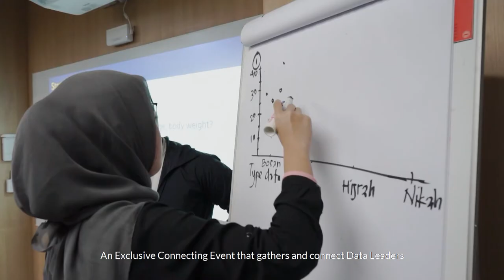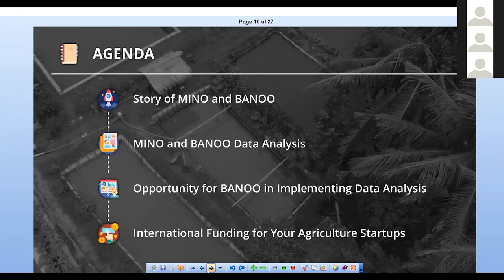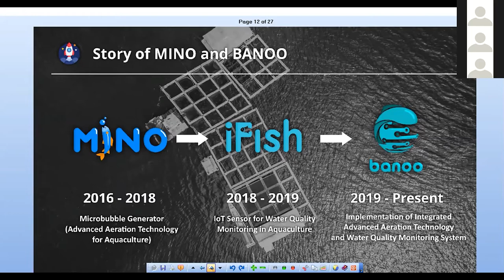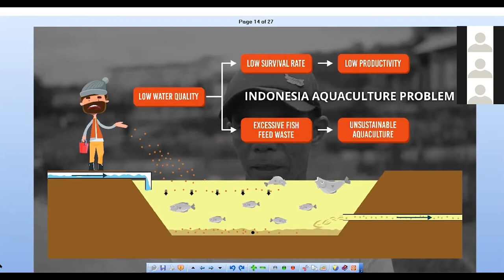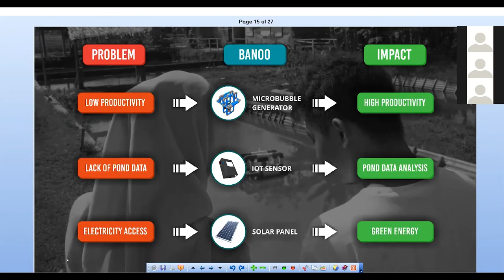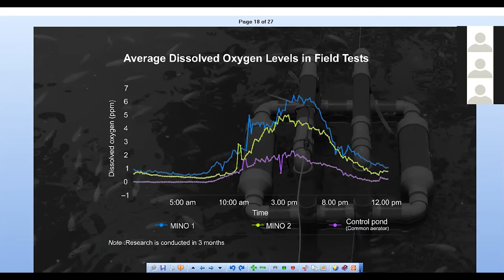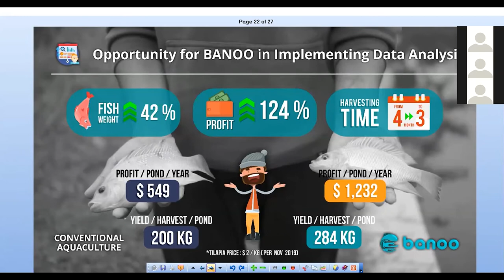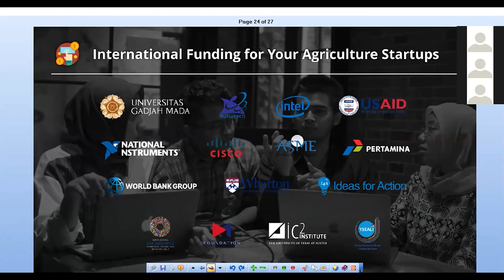Data Analytics for Agriculture Sector - CircleofDataLeaders 2nd Edition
Fajar Sidik Abdullah Kelana merupakan Founder MINO and BANOO Microbubble Technology, sebuah perusahaan rintisan yang fokus membantu para pembudidaya ikan untuk membangun teknologi vertical pond. Kepeduliannya pada topik tersebut memenangkan beberapa kompetisi nasional dan internasional. Saat ini, Ia sedang mengejar gelar master dengan Beasiswa LPDP di KTH Royal Institute of Technology, Swedia

Dalam Circle of Data Leaders 2nd Edition: Nourishing Indonesian Agriculture, Ia berbagi tentang pentingnya meningkatkan produktivitas pembudidaya perikanan serta bagaimana mendapatkan pendanaan internasional untuk sebuah startup company.